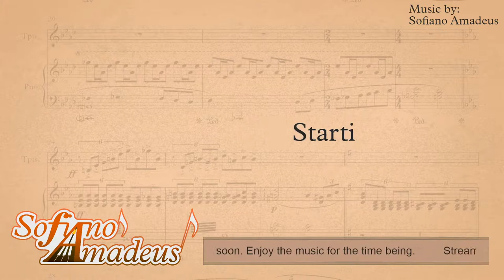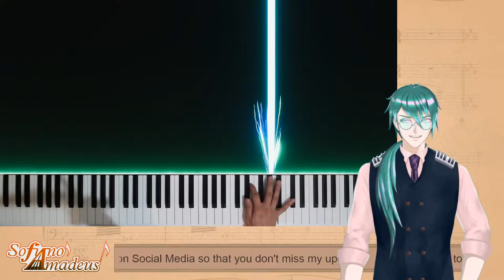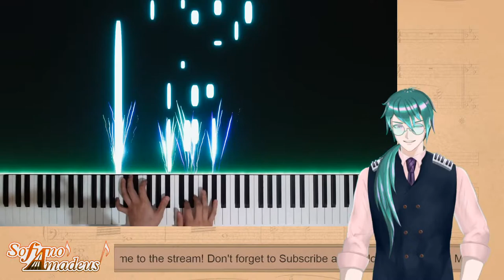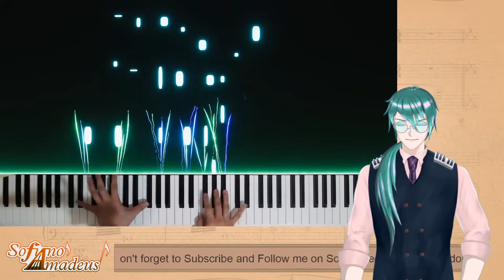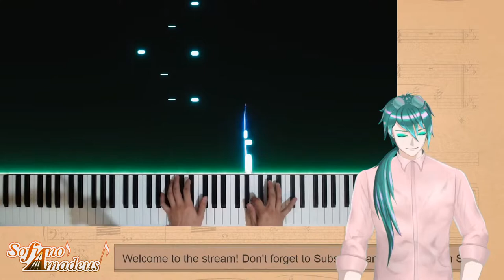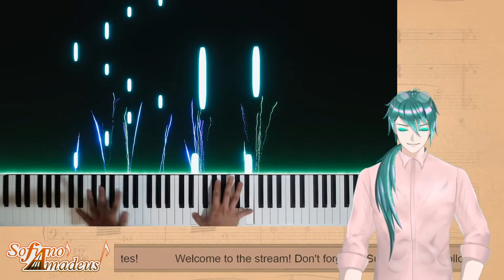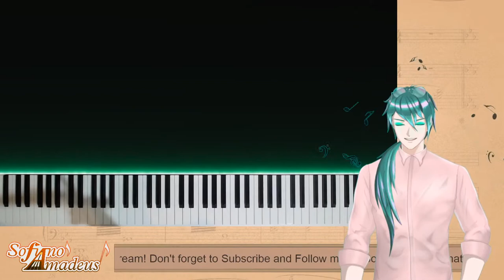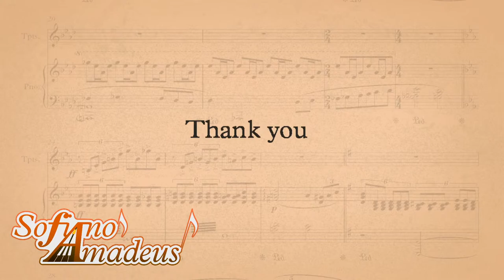Sofiano Piano Diary #02 - Kapustin's Concert Etude No. 7 (And Mozart?)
This is a kind of practice diary, I guess.

Local
trakteer.id/pianoamadeus
International